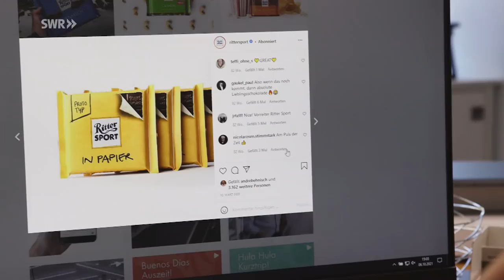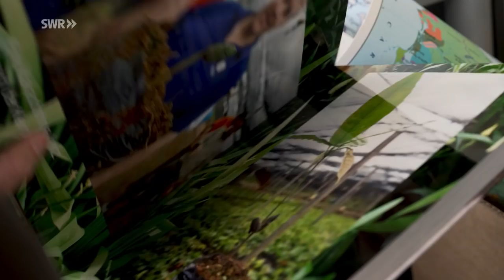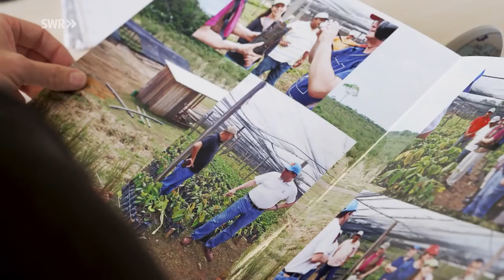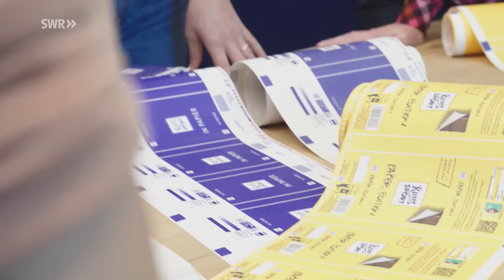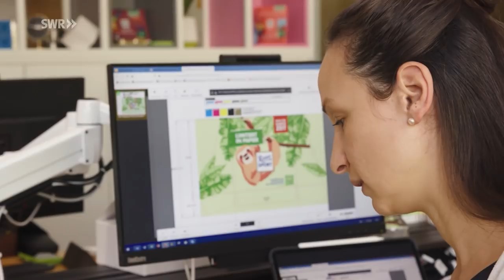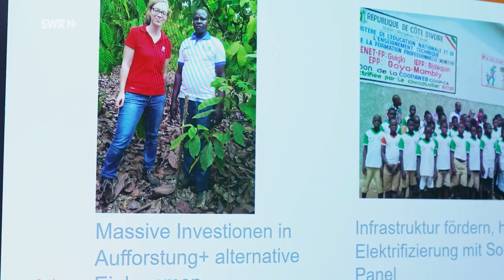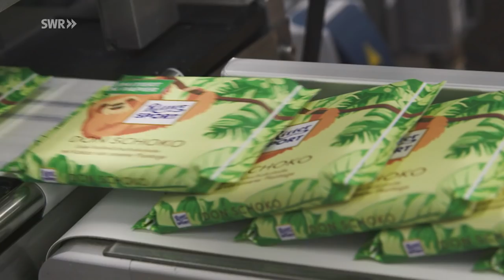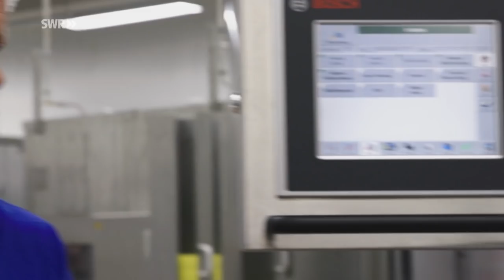Mehr Schokolade, weniger Müll - Ritter Sport will grüner werden | SWR Made in Südwest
Quadratische Schokoladetafeln mit dem berühmten Knick und in knalligen Farben - ein Markenzeichen von Ritter Sport. Der Familienbetrieb in Waldenbuch will aber nachhaltiger werden und die Plastikverpackung größtenteils durch Papier ersetzen. Eine kleine Revolution für Ritter Sport. Denn ob dann noch der Knick funktioniert?